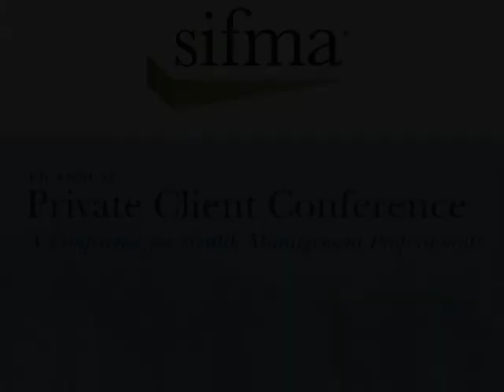SIFMA 2013 Private Client Conference - Ron Kruszewski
Ron Kruszewski, Chairman, CEO, and President of Stifel,Nicolaus & Co., explored the state of client trust and confidence in the industry.